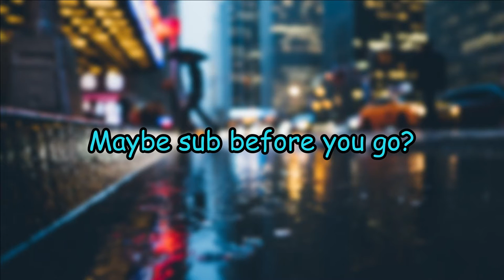The Spammers of Brawlhalla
Wu Shang Mains hmu

Intro: Dancing in the Scintillation - Ibrahim